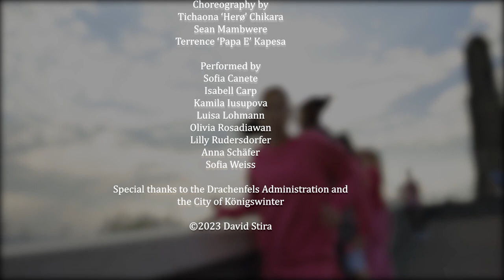Peter Fox - Zukunft Pink Cover (feat. Inéz) | Hiphop Dance Cover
Video-Dreh auf dem Drachenfels, wo Tanzprofis aus Simbabwe und die Hip-Hop-Formation aus Bad Godesberg zusammentreffen.

Kunst & Kultur Bad Godesberg e.V.

Producer
Sabine Köhne-Kayser
Anne Gronski

Directing
David Stira

Assistant
Terrence ‘Papa E’ Kapesa

Camera and postproduction
David Stira

Peter Fox - Zukunft Pink feat. Inéz

Choreography by
Tichaona ‘Herø’ Chikara
Sean Mambwere

Performed by
Sofia Canete
Isabell Carp
Kamila Iusupova
Luisa Lohmann
Olivia Rosadiawan
Lilly Rudersdorfer
Anna Schäfer
Sofia Weiß
Emilie Zawiszewski

Special thanks to the Drachenfels Administration and
the City of Königswinter